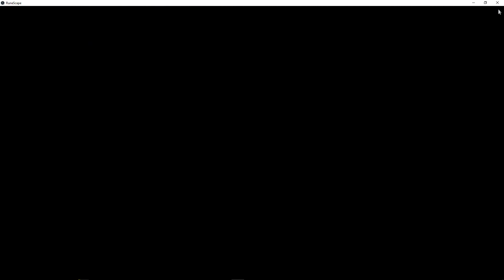Runescape God Emissaries Ep3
A Let's Play of Runescape's God Emissaries from the perspective of the Zarosians on the PC.
Players: Zyphreium.
Rating: Unknown.